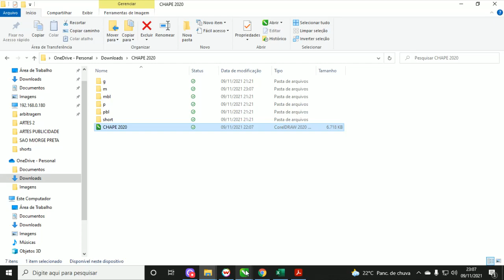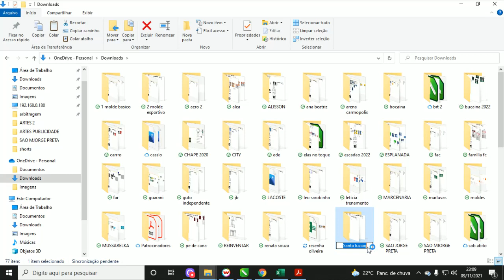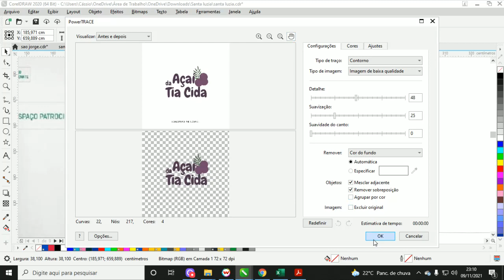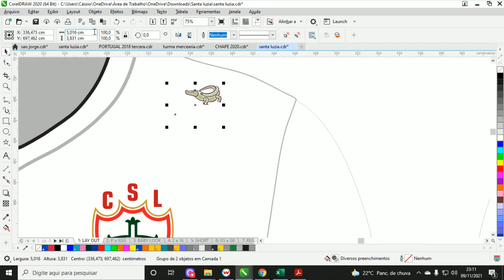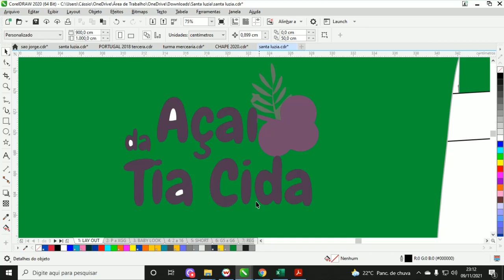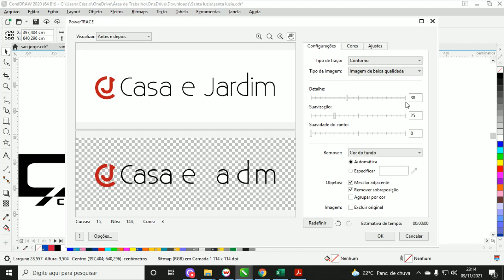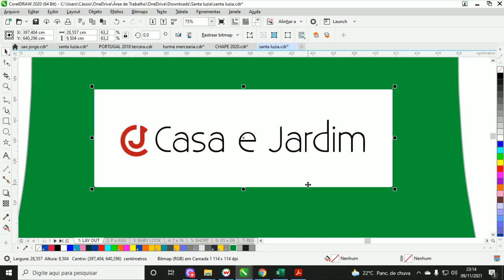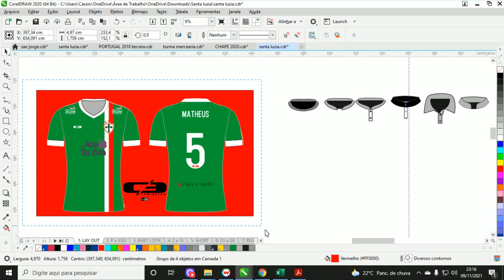Criação de layout sublimação total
Levamos até você todos os tipos de vestuário personalizado com a melhor qualidade e acabamentos diferenciados.

Seja futebol, ciclismo motocross, formatura, religiosa, festa de aniversario, e-sports, abada de carnaval na C3camisetas você encontra o uniforme perfeito para qualquer ocasião.

✅ Melhores camisas esportivas da região.
📈 Faça já seu orçamento!
🚚 Entrega mais rápida da região!